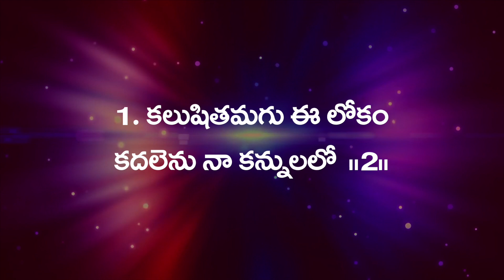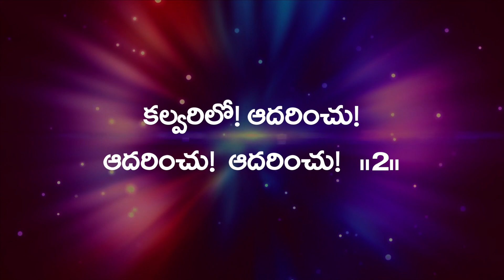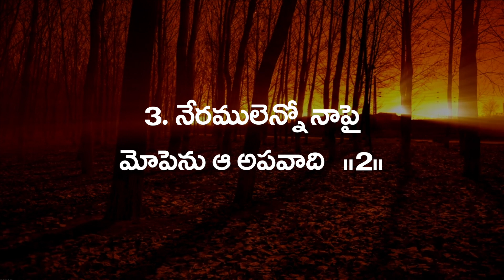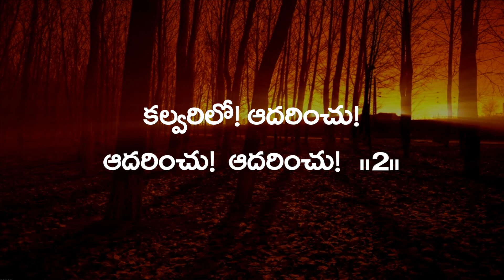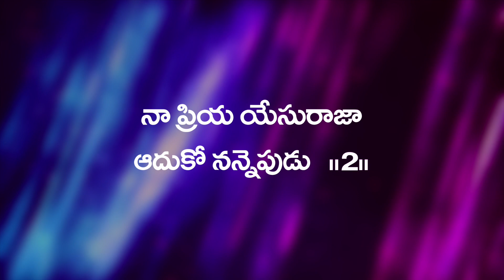🎵 నా ప్రియ యేసు రాజా ...Telugu Christian Song | Sis Joy Cherian | UPF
మీ ప్రార్థన అవసరతల కొరకు సంప్రదించండి:
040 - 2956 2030, 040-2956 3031

UPI: upfjoy-1@okaxis